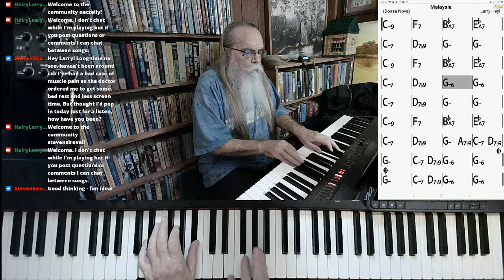Malaysia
"Malaysia" for TikTok.

This version of "Malaysia" was excerpted from the stream recorded on October 5, 2021. Hairy Larry's current schedule is Tuesday and Thursday at 3:00 PM and Sunday at 10:00 AM Central.

Title
Hairy Larry

Click here for "Malaysia"

Malaysia***link